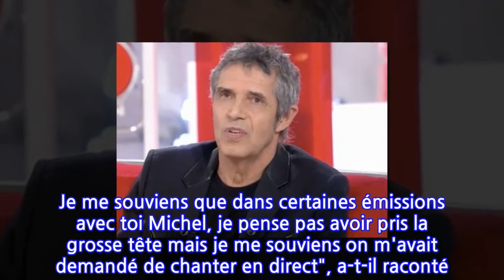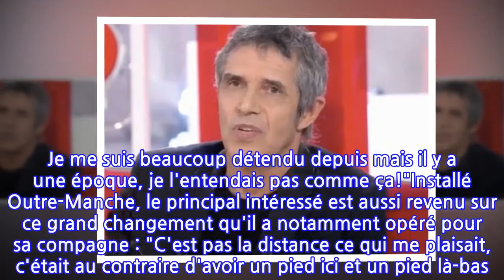Julien Clerc "chiant", "désagréable", "difficile" : dans "Vivement dimanche", les...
Il y avait du beau monde, ce 11 avril, sur le plateau de Vivement dimanche. Michel Drucker recevait en effet Alain Duhamel, Vianney ou encore Julien Clerc.D'ailleurs, ce dernier a fait d'étonnantes confidences sur France 2, au sujet de ce que les gens pouvaient penser de lui dans le milieu du showbiz. Julien Clerc a reconnu avoir eu une "désagréable" durant sa carrière à cause de son perfectionnisme, comme le souligne à juste titre Télé Loisirs. "À certains moments, je passais pour quelqu'un de désagréable. Je me souviens que dans certaines émissions avec toi Michel, je pense pas avoir pris la grosse tête mais je me souviens on m'avait demandé de chanter en direct", a-t-il raconté. Et de poursuivre : "Je voulais tellement que ça soit parfait et à cause de ça, à un moment donné, je passais pour quelqu'un de difficile et de chiant. Je me suis beaucoup détendu depuis mais il y a une époque, je l'entendais pas comme ça!"Installé Outre-Manche, le principal intéressé est aussi revenu sur ce grand changement qu'il a notamment opéré pour sa compagne : "C'est pas la distance ce qui me plaisait, c'était au contraire d'avoir un pied ici et un pied là-bas. Et que le pied là-bas était à la fois si proche de nous sur le plan géographique et si loin de nous culturellement. J'ai souvent enregistré là-bas. Je pense que le tiers de mes albums a été enregistré là-bas. Donc j'avais un rapport à l'Angleterre, à la musique pop anglaise qui était ma musique de jeune adulte. Et puis là un jour on a eu envie. Aussi parce qu'Hélène le souhaitait, de vivre l'expérience plus à fond, de façon culturelle comme ça."La rédaction